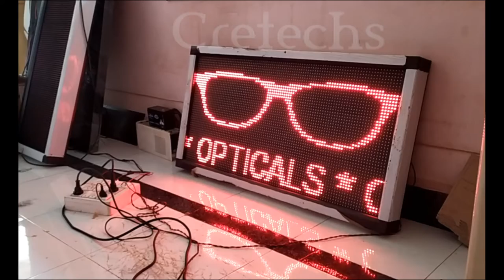Single colour optical store 3ft x 1.5ft LED display by Cretechs